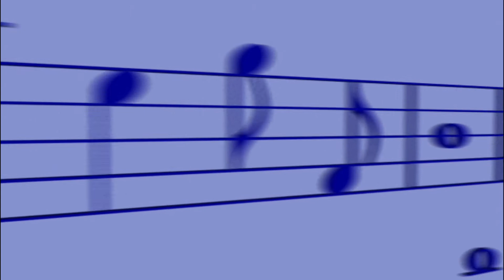Martell Animation - Commercial Reel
My latest demo reel. for breakdown.